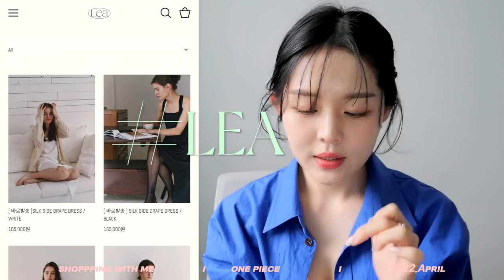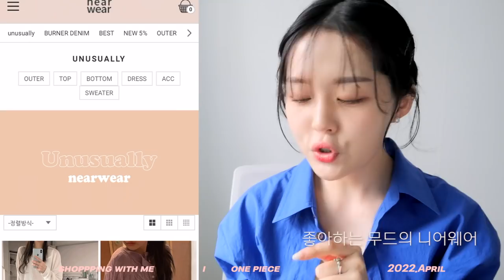157cm 키작녀 원피스 쇼핑👗 같이해요🛒위시리스트 장바구니ㅣ최애브랜드&쇼핑몰ㅣ옷 고르는 팁ㅣ오버듀플레어.레이브.킨더살몬.시티브리즈.르누이.르에.프롬비기닝.지그재그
🌼르에 LEA
SILK SIDE DRAPE DRESS / WHITE

🌼르누이 LENUEE
Eszter camisole dress (Black)

🌼시티브리즈 CITYBREEZE
버튼 뷔스티에 미니 원피스_BLACK

🌼오버듀플레어 overduflair
jacquard crop blouse

🌼킨더살몬 kindersalmon
Soft Tiered Dress Apricot

🌼레이브 RAIVE
Heart Neck Wrinkle Long Dress in Ivory

🌼프롬비기닝
BOTABIC 시스루슬립원피스

🌼언더비
Angel ops